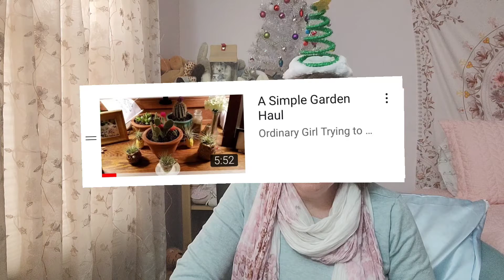Should I Even Make Goals?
How is the weightloss program going? Have I made goals? Should I make goals? I am not doing Vlogmas this year, but check out last year's.

Intro and Outro by Audionautix